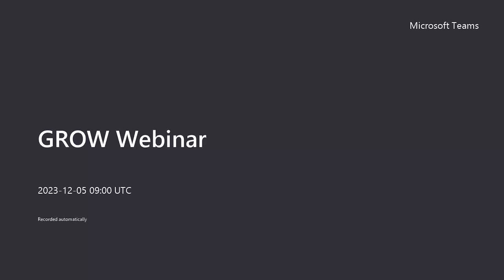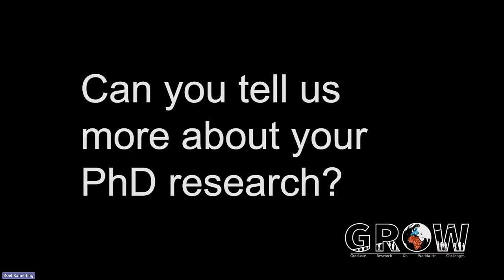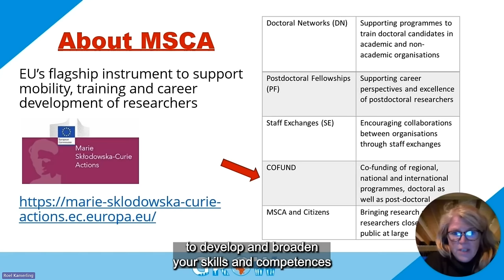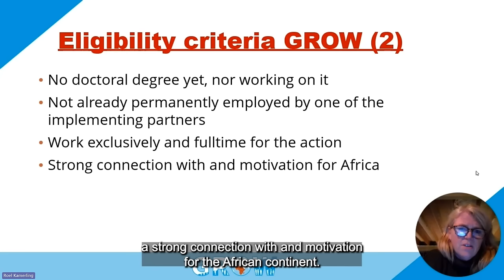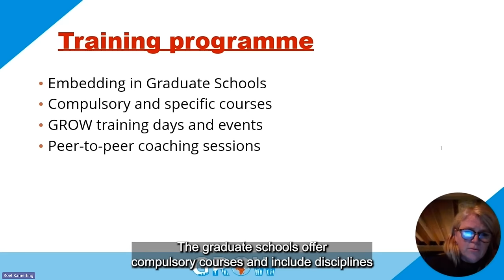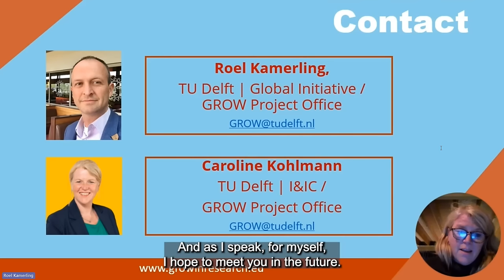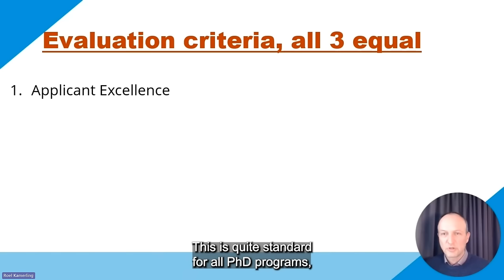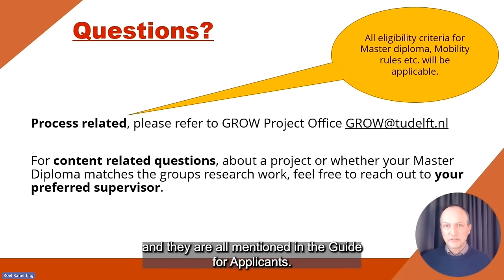GROW Webinar 05 December 2023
An introduction into the Graduate Research On Worldwide challenges research programme. Prof. Nick van de Giesen - Chairman introduces the programme and current PhD student Ruth Nelson shares here experiences.
Roel Kamerling and Caroline Kohlmann of the GROW Project Office, give an introduction and instruction how to apply for the programme.

00:00:02 Welcome by Roel Kamerling and Caroline Kohlmann
00:04:03 Welcome by Prof. Nick van de Giesen
00:05:56 Experiences by Ruth Nelson
00:08:59 What a GROW Fellowship will be and how to get appointed by Caroline Kohlmann
00:24:24 Experiences by Ruth Nelson
00:27:36 Application Process: How to get selected by Roel Kamerling
00:35:32 Final words by Ruth Nelson
00:32:02 Q&A session with participants and Roel & Caroline